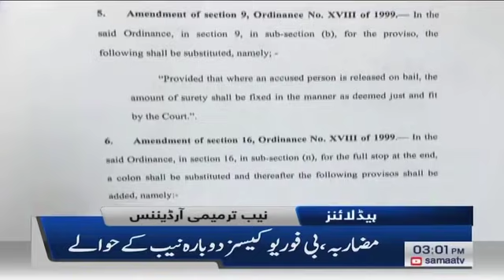Samaa headlines 3pm | Order to demolish Mecca Terrace on Preedy Street Karach in a month